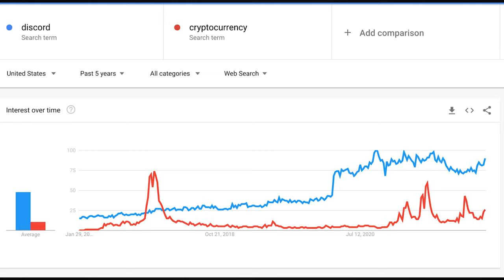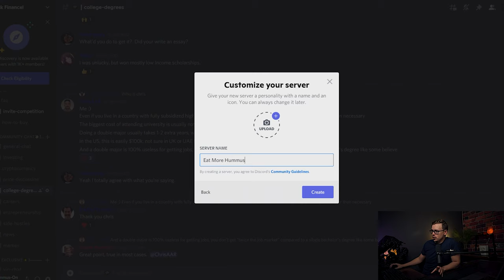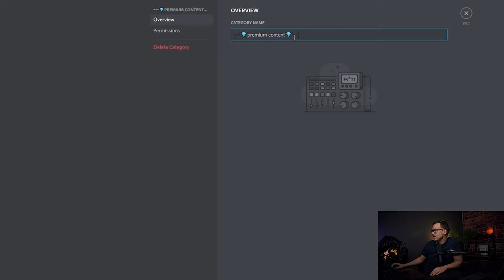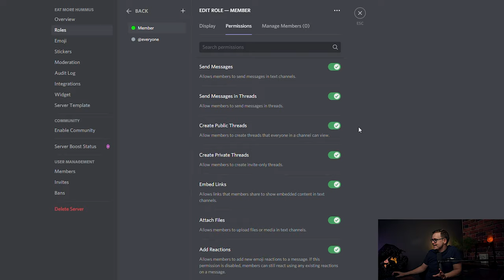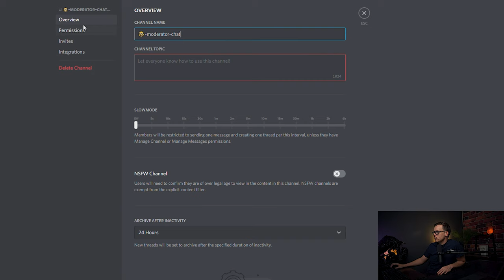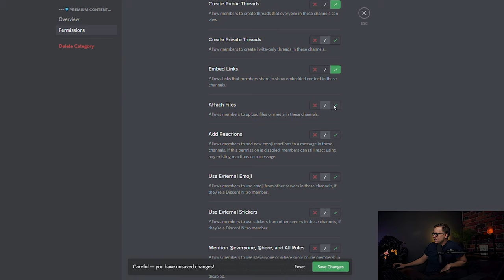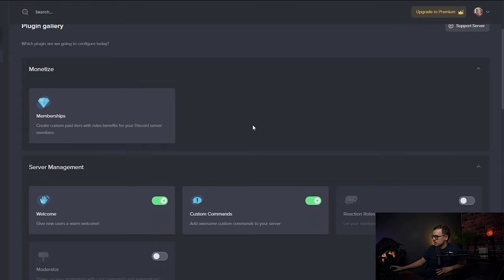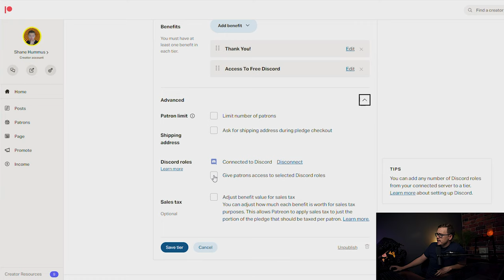Discord Setup ULTIMATE Beginner's Guide (How To Make A Discord Server!)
00:00 Intro
01:18 Let's make a Discord
02:36 How to react or reply to comments on Discord
03:18 How to setup a Discord
04:20 How to manage the channels and categories on Discord
05:26 How to add channels on Discord
06:52 How to add restricted channels or premium channels on Discord
07:38 How to setup roles on Discord
10:35 How to add a moderator on Discord
12:36 How to add an admin on Discord
13:01 How to add a bot role on Discord
14:11 How to setup permissions on Discord
17:07 How to add premium members on Discord
18:07 The best bot for managing your Discord
19:10 The Mee6 bot for Discord
21:01 How to make money with Discord
23:17 How to link your Discord to Patreon
25:24 Discord Templates
25:51 How to grow your Discord